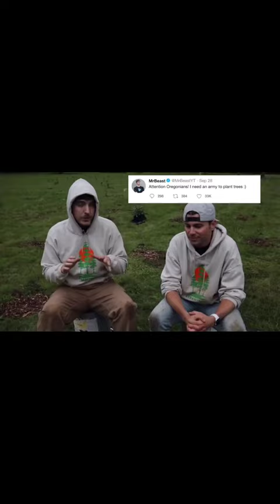أغنى و أقوى يوتيوبر يوزع ثروته على الفقراء.